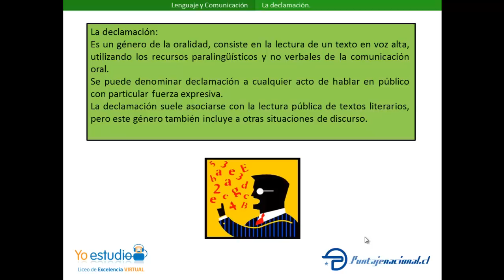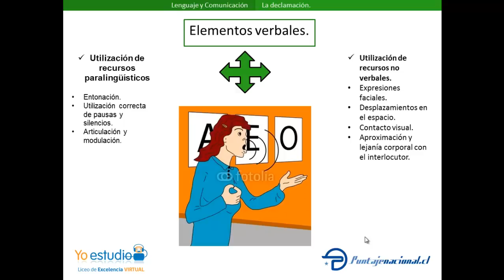La declamación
yoestudio.puntajenacional.cl